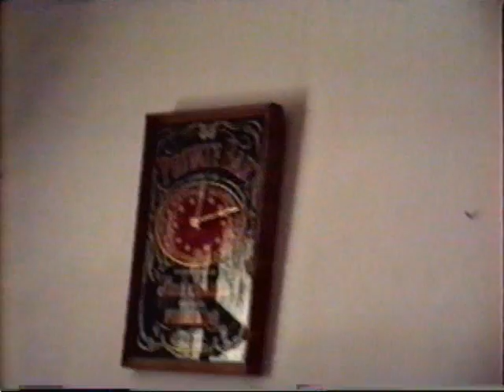Hunting 1992 - 01